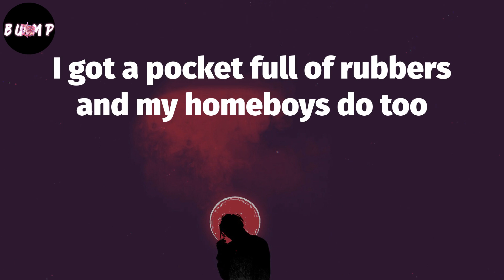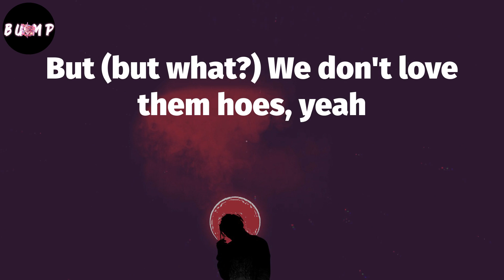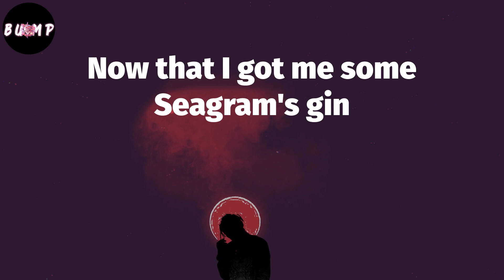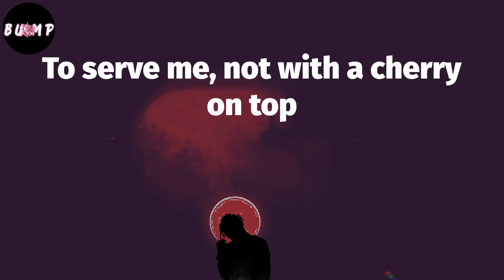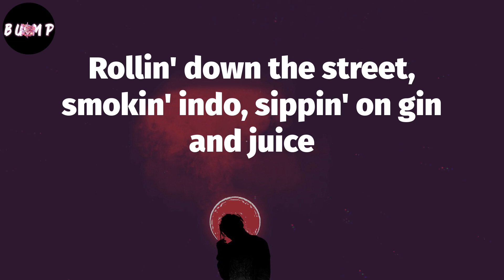Gin and Juice (Lyrics) - Snoop Dogg 👌🏾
Lyrics: Gin and Juice
(Uh) ha-ha-ha, I'm serious, nigga
One of y'all niggas got some bad motherfuckin' breath
(Uh, ayy, shit) ayy baby, ayy baby
Ayy baby, get some bubblegum in this muhfucker or somethin'
Ayy, nigga, get somethin' to eat, dog
Study long, study wrong, nigga
With so much drama in the L-B-C
It's kinda hard bein' Snoop D-O-double-G
But I, somehow, some way
Keep comin' up with funky ass shit like every single day
May I kick a little something for the G's (yeah)
And make a few ends as I breeze through (yeah)
Two in the mornin' and the party's still jumpin' 'cause my mama ain't home
I got bitches in the livin' room gettin' it on
And they ain't leavin' 'til six in the mornin' (six in the mornin')
So what you wanna do? Shit
I got a pocket full of rubbers and my homeboys do too
So turn off the lights and close the doors
But (but what?) We don't love them hoes, yeah
So we gon' smoke a ounce to this
Gs up, hoes down, while you motherfuckers bounce to this
Rollin' down the street, smokin' indo, sippin' on gin and juice
Laid back (with my mind on my money and my money on my mind)
Now that I got me some Seagram's gin
Everybody got they cups, but they ain't chipped in
Now this types of shit happens all the time
You gotta get yours, but fool, I gotta get mine
Everything is fine when you listenin' to the D-O-G
I got the cultivatin' music that be captivating he
Who listens to the words that I speak
As I take me a drink to the middle of the street
And get to mackin' to this bitch named Sadie (Sadie?)
She used to be the homeboy's lady (oh, that bitch?)
Eighty degrees when I tell that bitch please
Raise up off these N-U-T's, 'cause you gets none of these
At ease, as I mob with the Dogg Pound, feel the breeze
Beyotch, I'm just
Later on that day
My homie Dr. Dre came through with a gang of Tanqueray
And a fat ass J of some bubonic chronic that made me choke
Shit, this ain't no joke
I had to back up off of it and sit my cup down
Tanqueray and chronic, yeah, I'm fucked up now
But it ain't no stoppin', I'm still poppin'
Dre got some bitches from the city of Compton
To serve me, not with a cherry on top
'Cause when I bust my nut, I'm raisin' up off the cot
Don't get upset girl, that's just how it goes
I don't love you hoes, I'm out the door
Biotch (with my mind on my money and my money on my mind)

old school golden era,
old school hiphop,
rap classic,
80s 90s hiphop,
old school classic rap,
90s 00s hiphop,
old school rap,
old school hiphop mix,
hiphop,
old school mix,
90s hiphop mix,
old school hit songs,
classic hiphop,
old school gangsta rap,
rap,
hiphop classic,
80s hiphop,
00s hiphop,
rap old school,
old school greatest,
90s hiphop,